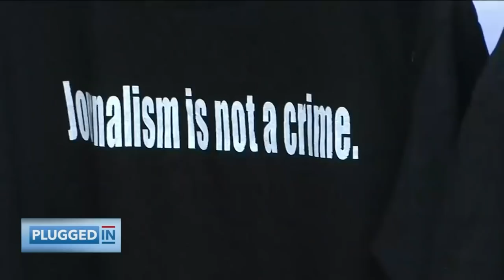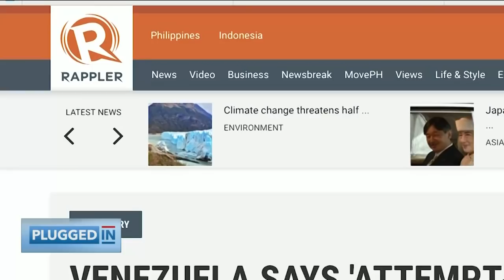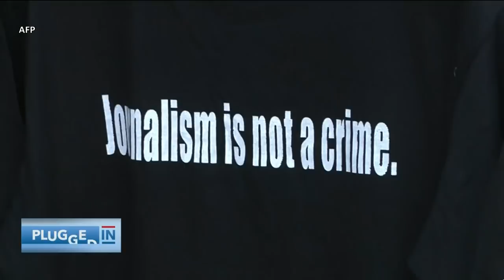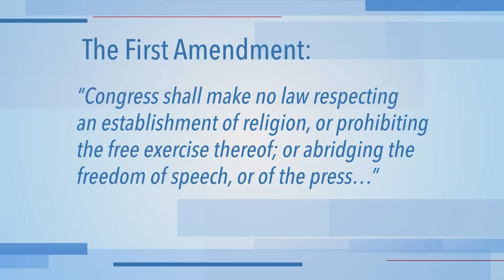2019 World Press Freedom | Plugged in With Greta Van Susteren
This week on “Plugged In with Greta Van Susteren” for May 1, 2019: Why a free press matters. A new report by an international media watchdog group says press freedoms deteriorated in 2019, fueled in part by increasing hostility toward journalists. How does this affect you? Plugged In asks the experts, “Why are press freedoms eroding in the United States and around the world?”